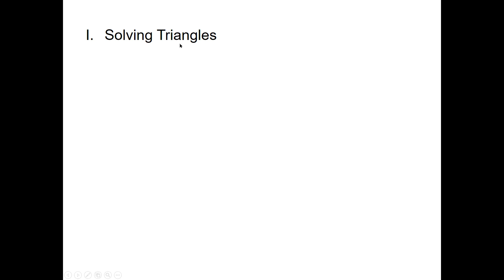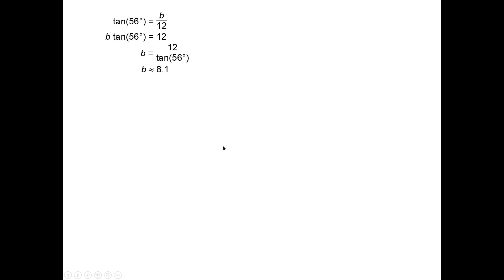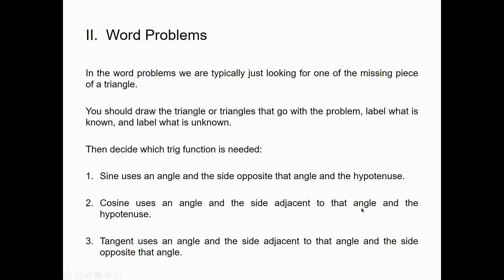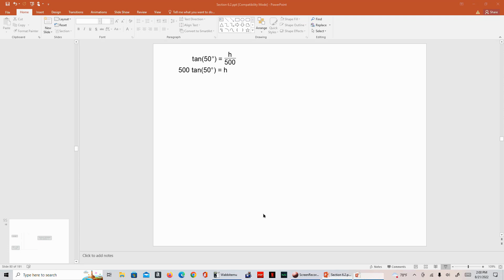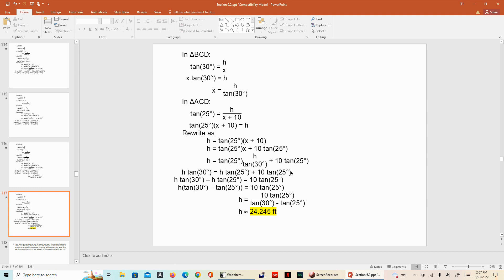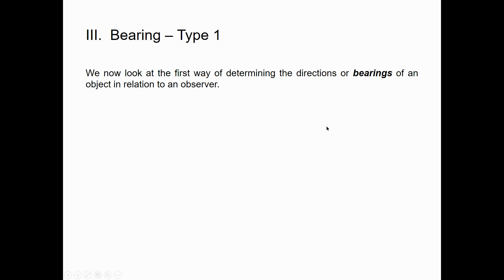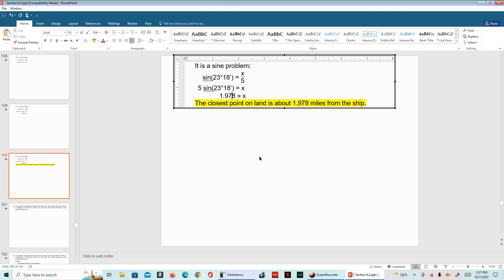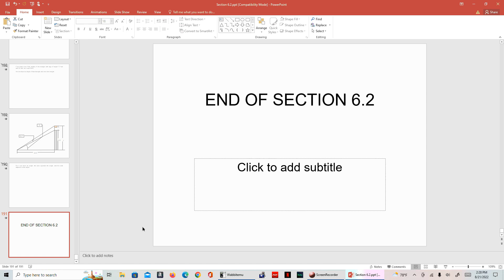Section 6 2 Applications of Right Triangles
This video looks at applications of right triangles in trig.